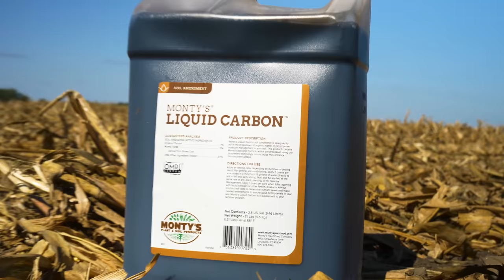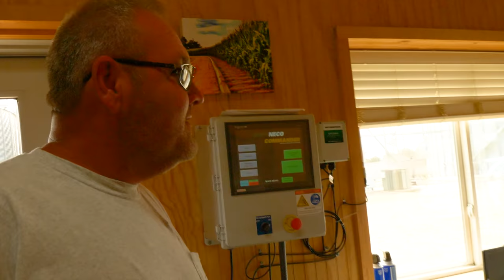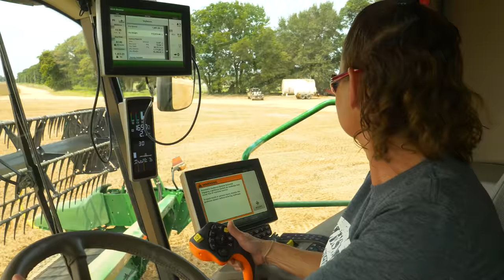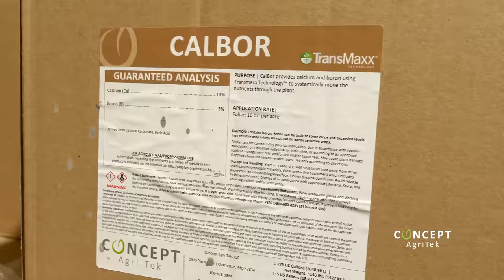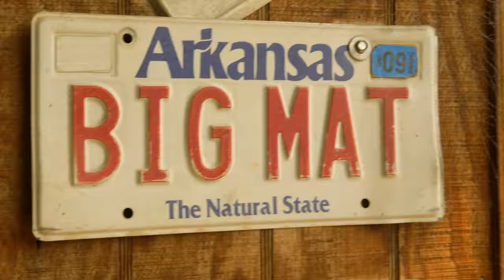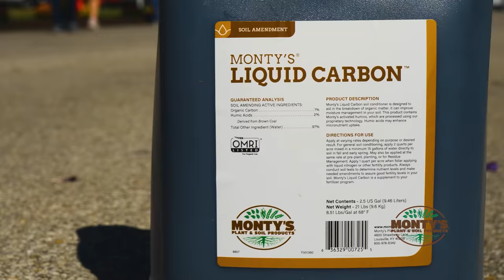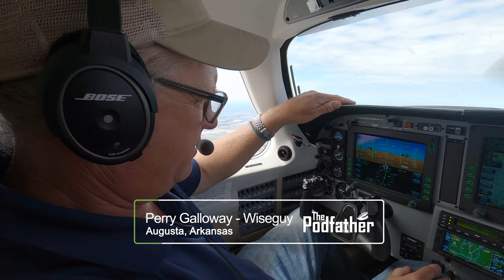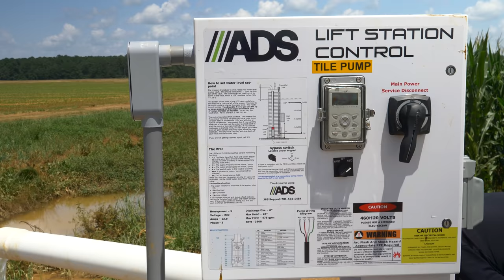The Podfather | 209 | Trial by Fire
Miles burns down his rice fields while he and Atley begin harvesting soybeans for judgement.